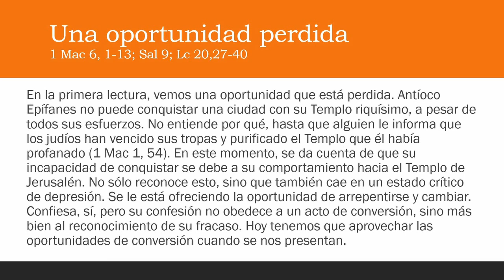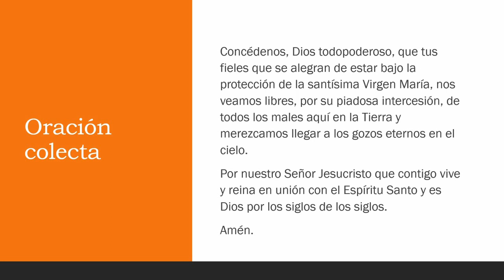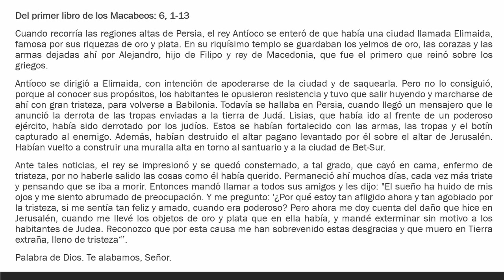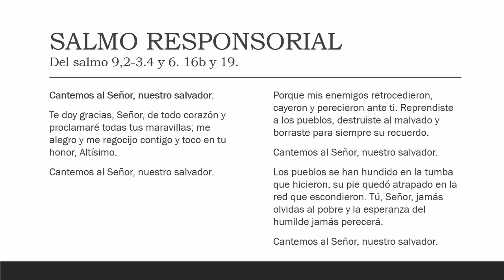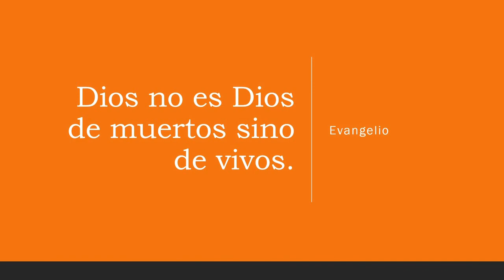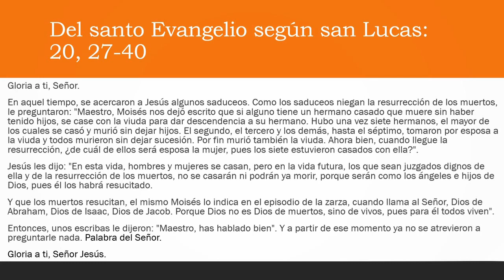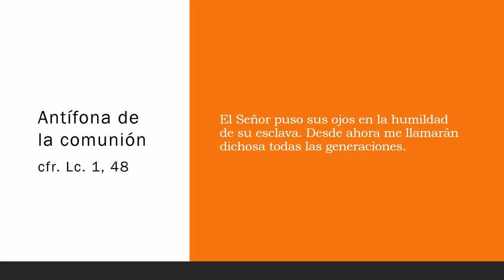20211120 Una oportunidad perdida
Dios no es Dios de muertos sino de vivos.